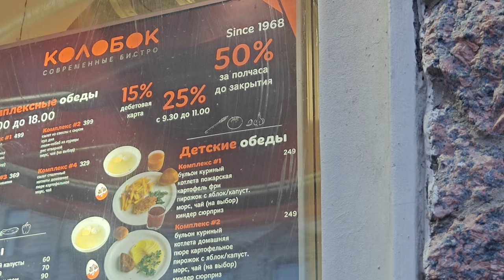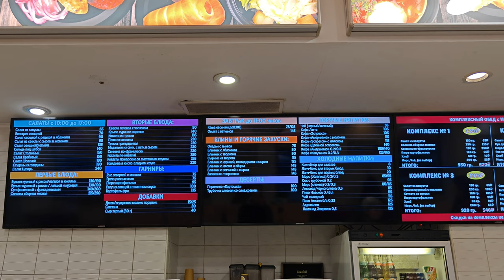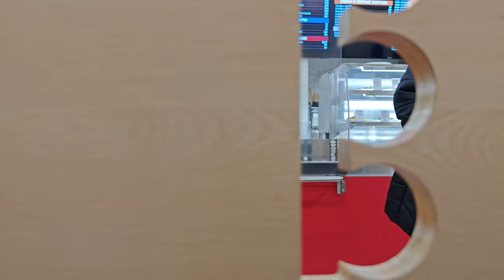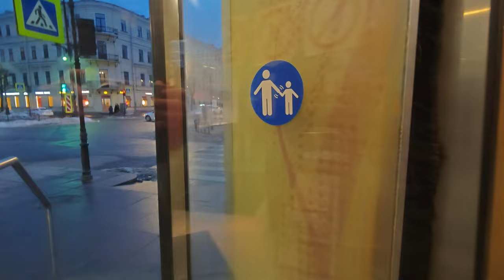Захожу в удивительное бистро в центре Петербурга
В сегодняшнем видео я покажу бистро «Колобок», вот уже 59 лет работающее в Санкт-Петербурге. Не забудьте включить субтитры!

00:00 Два дома
01:50 Присматриваюсь
03:46 Пробую
06:11 Осматриваюсь внутри
08:35 И от лисы убежал